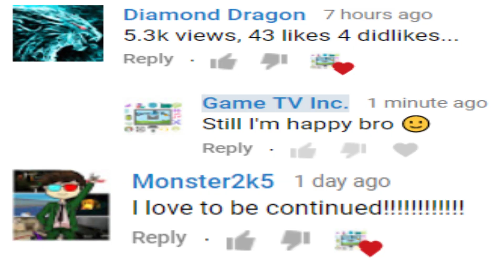GTA V Funny Moments, Fails & Glitches Compilation #2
Watch the epic GTA V Funny Moments Compilation #2. Tune in & Enjoy :-)

If you want to submit your videos & clips to Game TV Inc. :

1) Upload your video to YouTube (DO NOT Privatise your video).

Please only send the link to the video in the email with a short description of what your video is all about).

3) And that's it!